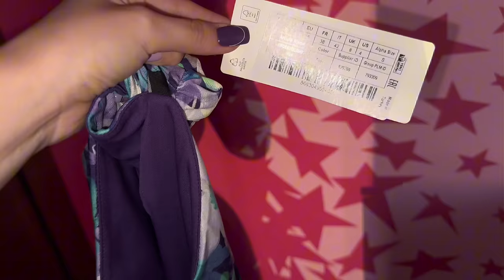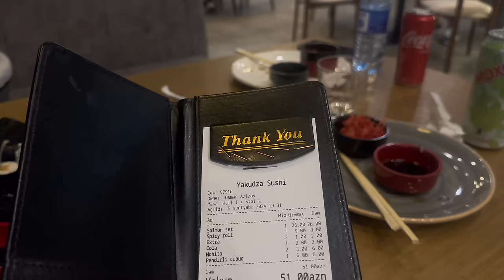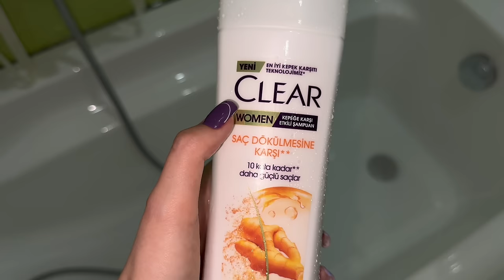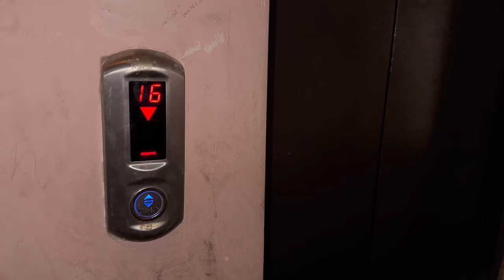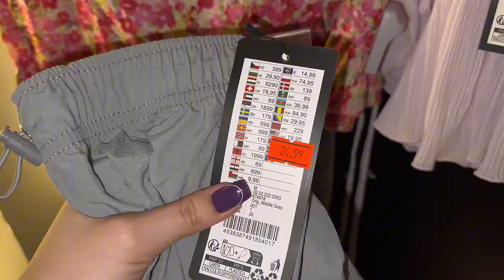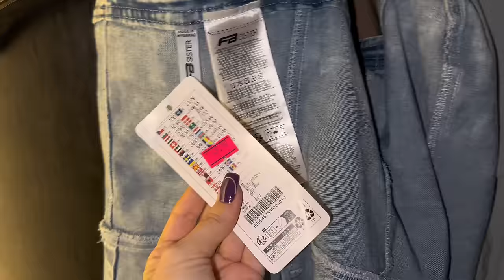ВСТРЕТИЛИСЬ С ПОДРУГОЙ 💸КТО ВСЕГДА ПЛАТИТ? 🩵VIOG Ayka Emilly